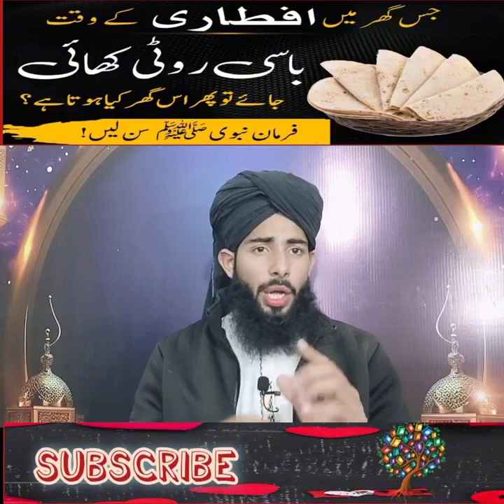very nice video #